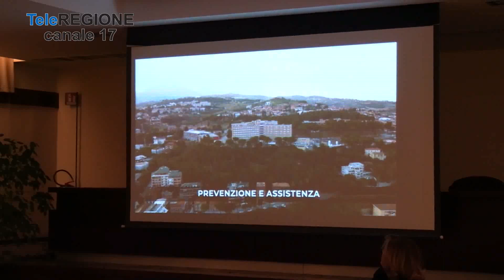ASL Teramo il riconfermato Di Giosia fissa gli obiettivi - 31/08/2023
Servizi TG | ASL Teramo il riconfermato Di Giosia fissa gli obiettivi | 31/8/2023